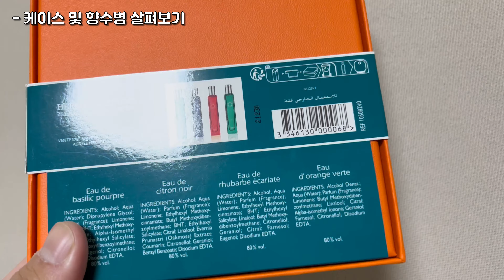에르메스의 코롱 향수들을 살펴보자! 여성향수 추천! -231117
에르메스는 패션에 관심이 없는 사람이라도
모르는 사람이 없는, 명품 브랜드 끝판왕입니다!

그 에르메스에서도 당연히 향수 제품들이 존재합니다!
에르메스의 코롱향수들은 어떤 매력을 가지고 있을까요?

*BGM
-Couple N & Ulchero - Love Trip
-You Are the Only · TrackTribe
-🚀Prod. Dr.SonSet (닥터 썬셋)

감사합니다~!